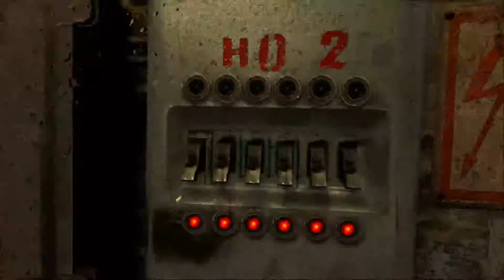Metro 2033: Episode 8: Finish Frontline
We finally did it folks